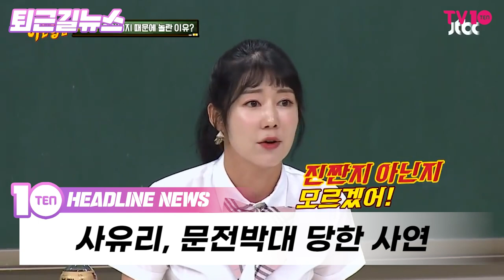지디♥제니, 집 오가며 비밀데이트 포착…YG 사내 커플 탄생? [퇴근길뉴스]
현직 기자가 전하는 퇴근길 핫한 이슈